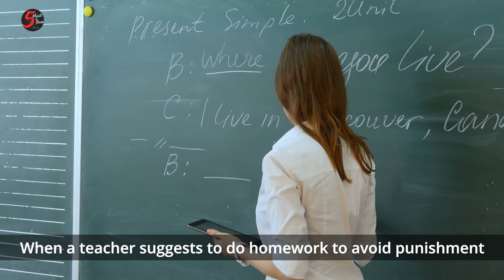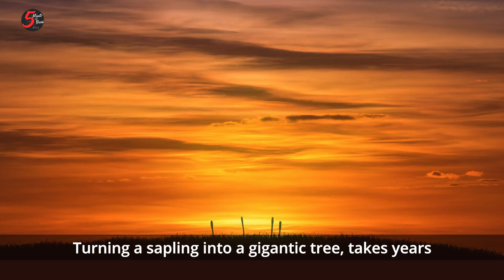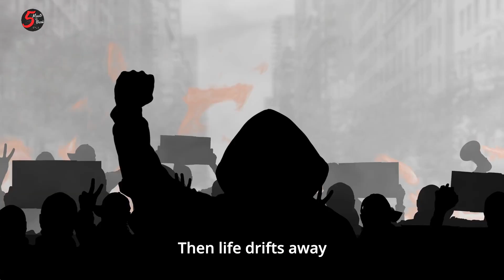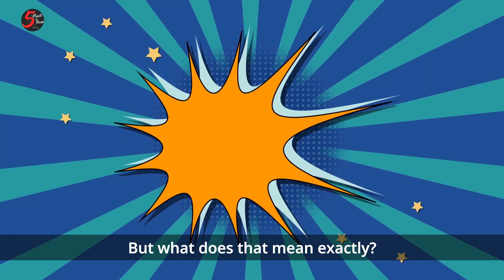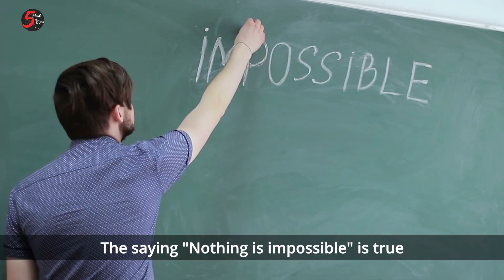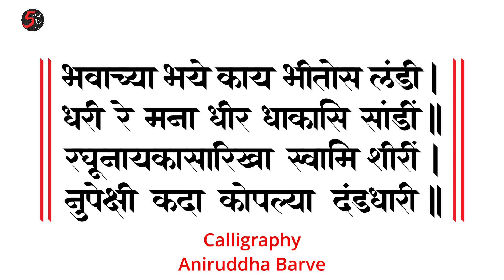Manache Shlok -27- Meaning | Itna To Hum Kar Hi Sakte Hai | Anuradha Rajadhyaksha |5 Minute Ka Break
In the 17th century,  Samartha Ramdas Swami, (1608 to 1681,) wrote a small book containing 205 verses.
He was also a philosopher, poet, writer, and spiritual master.
The name of the book, written in the Marathi language is “Shri Manache Shloka” (श्री मनाचे श्लोक) — which means “A Dialogue With Our Mind.”
It is an extremely popular book among millions of people from India, particularly from the state of Maharashtra, who recite these verses every morning before starting the day.
It advises ethical behavior and love for God. Let us understand each of the verses from his book, one at a time.
Samarth Ramdas Swami teaches us how our mind is our friend, our enemy, and how it can be our Guru.
This is our own internal dialogue, with ourselves, with our mind, so wherever there are references of God, it will still apply to every human being, irrespective of religions and beliefs about God.

Music Courtesy - Crowded Places by Josh Lim
OIFNS9K4BGH2XBDE